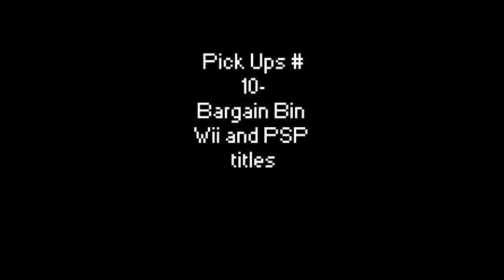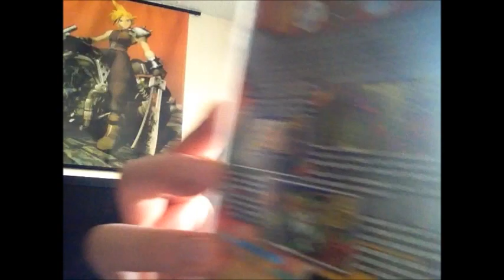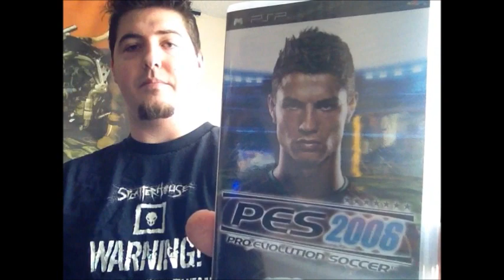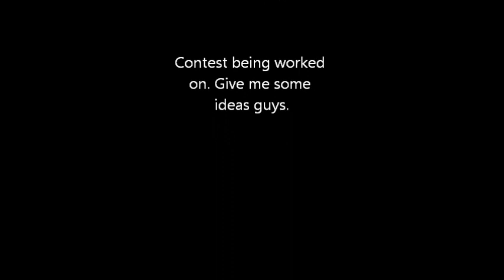Pick ups 10-Bargain bin Wii and PsP Titles!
Picked up a couple of really cheap games this month.